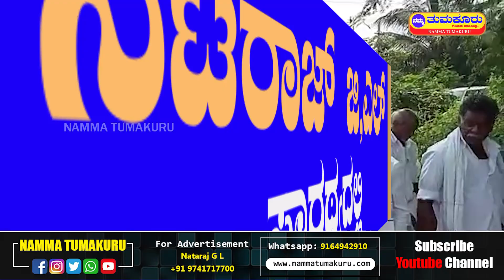ಪಾವಗಡದಲಿ ವಡ್ರೆವು ಗ್ರಾಮದಲ್ಲಿ ಸಣ್ಣ ಚೀತ್ತಯ್ಯರವರಿಂದ ಸಮುದಾಯ ಭವನ ಉದ್ಘಾಟನೆ | Namma Tumakuru